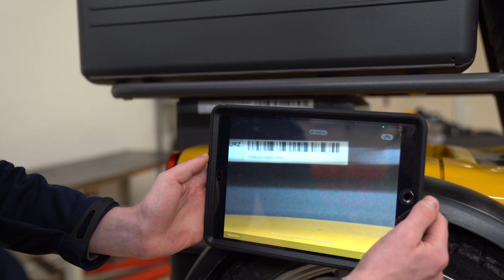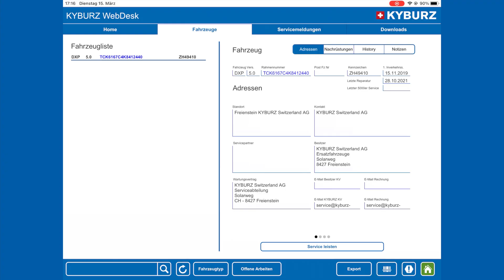TECH TALK Nr. 82: KYBURZ WebDesk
TECH TALK ist der Vlog von Martin Kyburz, dem Gründer und CEO des Schweizer Herstellers von kleinen, leichten Elektromobilen. Heute wird ihn Flurin Vicentini, Geschäftsführer Service und
Stv. CEO von KYBURZ vertreten.

Flurin Vicentini stellt ein webbasiertes System vor, welches die Servicemechaniker unterstützt und diese in administrativen Belangen entlastet. Dieses System ist eine Eigenentwicklung von KYBURZ.